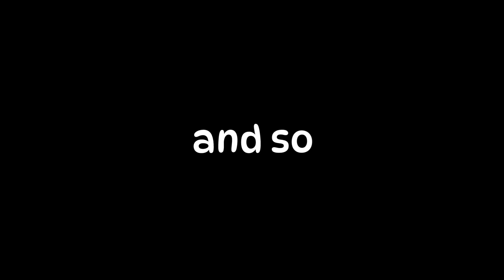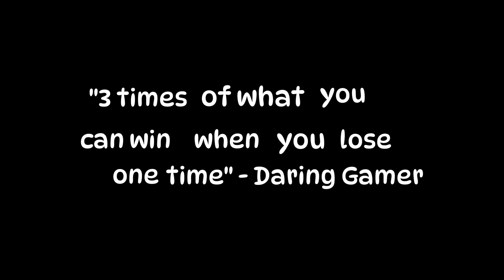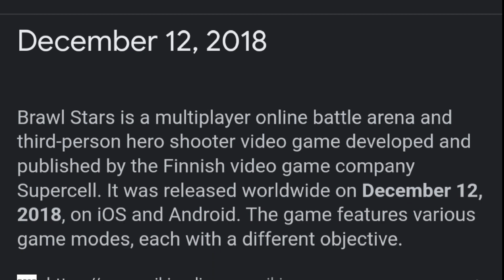Accomplishments that YOU May Have in Brawl Stars!!!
Took me some time to edit. Better get some solid view count.